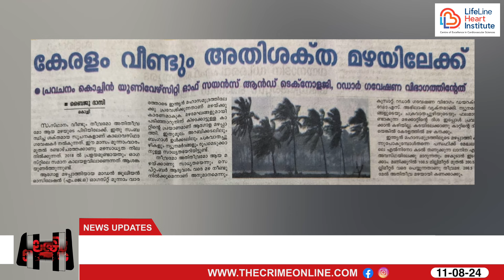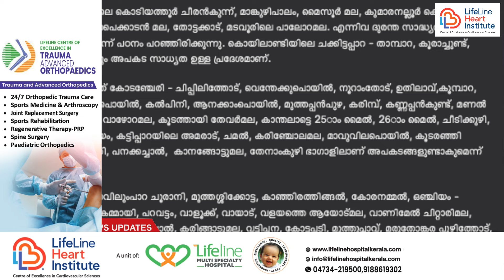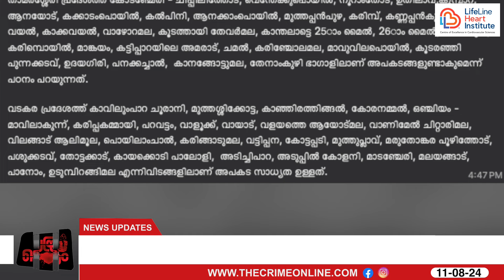കേരളം പേമാരിയിൽ വിറങ്ങലിക്കും കോഴിക്കോട് 71 സ്ഥലത്ത് ഉരുൾപൊട്ടും